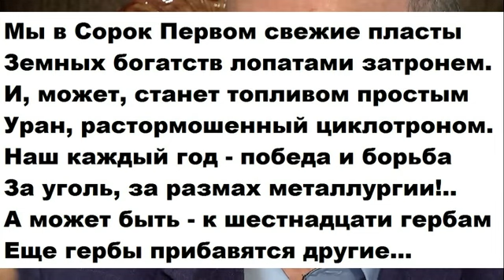Гордон Солонин мировой пожар раздуем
В гостях у Гордона
Интервью Дмитрия Гордона с российским писателем, блогером и публицистом Марком Солониным. 2019 год
оригинал видео: